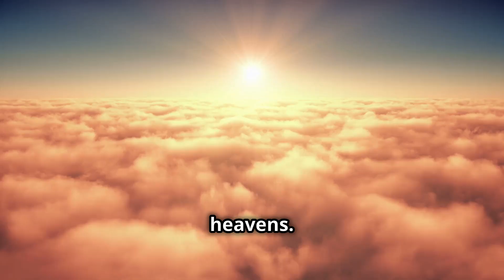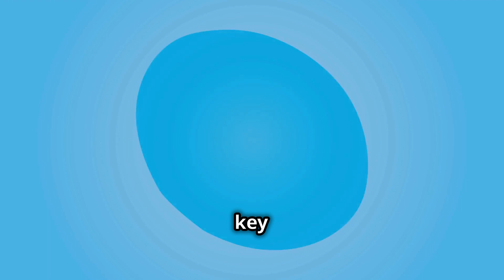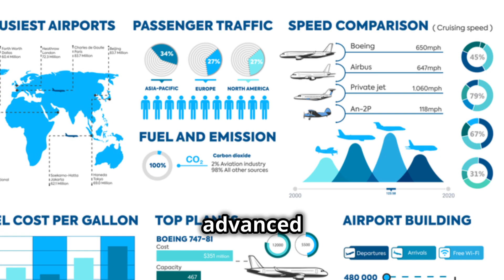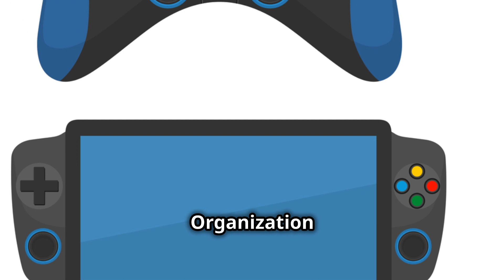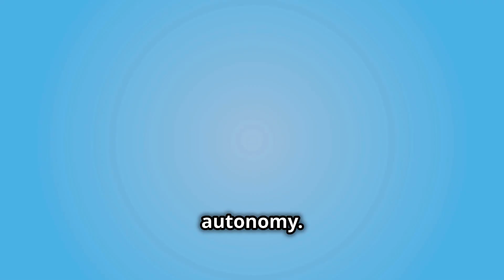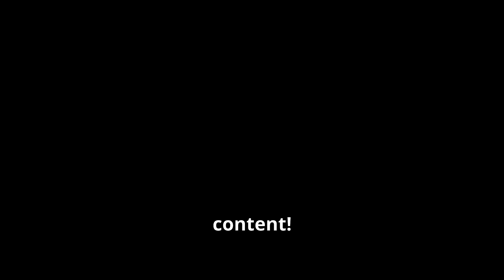Secrets of Drone Technology 2024 Revealed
Curious about the future of drone technology? Learn about the latest advancements and how it will impact public safety in 2024 in this video!
Get ready to uncover the secrets of drone technology in 2024! From advanced features to cutting-edge capabilities, this video will reveal it all.
Explore the fascinating world of drones and their impact on delivery and surveillance in our latest video! Discover how drones are revolutionizing autonomous transportation and transforming the delivery and surveillance industries. From advancements in drone technology to their applications in logistics and security, delve into the innovations shaping the future of drones.

🕒 Timestamps:

 • 0:00 - Introduction
 • 1:12 - Advancements in Drone Technology
 • 3:45 - Drones in Logistics and Delivery
 • 6:28 - Drones in Surveillance and Security
 • 9:10 - Regulatory Landscape for Drones
 • 12:05 - Challenges and Ethical Considerations
 • 15:20 - The Future of Drone Technology
 • 18:04 - Conclusion

Learn about the latest developments in drone technology, the regulatory landscape, and the challenges and ethical considerations surrounding their use. See how drones are enhancing efficiency in logistics and improving security through advanced surveillance capabilities.

Share your thoughts on drone technology in the comments below.